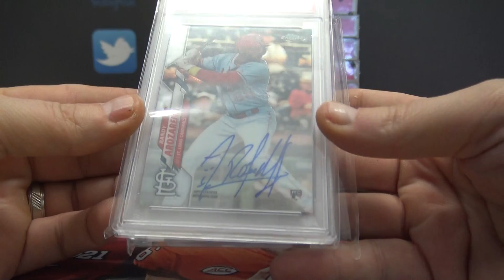Cody John's 2021 Super Duper Series 2 Box Break